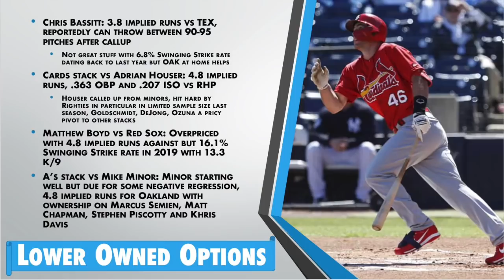MLB DFS Lineups - Mon 4/22 - Four Corners - DraftKings, FanDuel, Yahoo - Awesemo.com